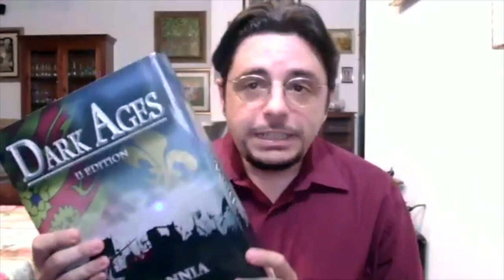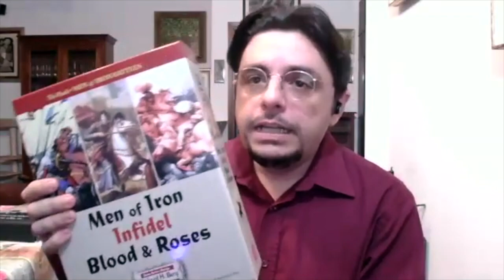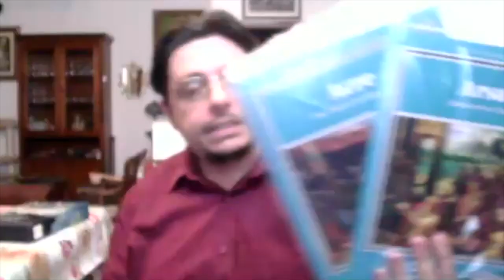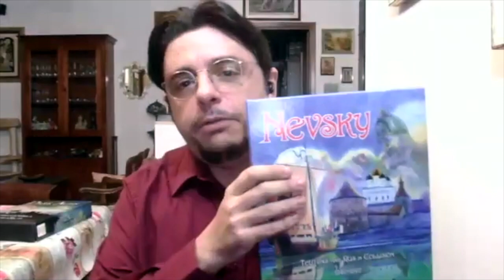Il Medioevo, tra storia e gioco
Video incontro con Riccardo Masini.

Appassionato di storia, fotografia e fantascienza. Una volta è stato traduttore. Si dedico ai wargames e al gioco di simulazione storico fin da quando aveva 10 anni. Adesso ci scrive sopra articoli e libri (come “Le Guerre di Carta 2.0”) oltre ad essere l’autore di WLOG, che trovate sul suo canale YouTube e, se vi va, potete seguirlo anche su Twitter: @RMasini_WLOG. Ma nel tempo libero, è una persona normale... o almeno ci prova.